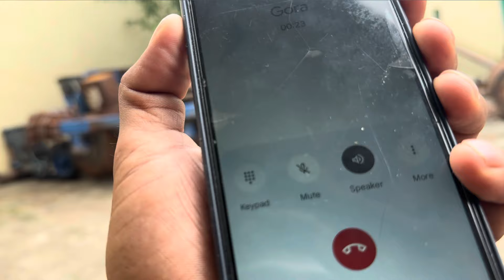ਖਾਲ ਦਾ ਪਾਣੀ ਤੇ ਘੋੜੀ ਸੂਦੀ ਨੂੰ ਕੋਈ ਨੀ ਦੇਖ ਸਕਦਾ…Gift🎁 ਕਿੰਨਾ ਸੋਹਣਾ ਦਿੱਤਾ ਆਪਣੀ ਪਵਨ ਨੇ…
Welcome to the YouTube channel of Davinder ਦੋ WELCOMED A HIGH VALUED HORSE AT THE FARM Nirman

ਨਾਭੇ ਮੰਡੀ ਤੇ ਆਪਣੇ ਘੋੜਿਆਂ ਦੀ FREE STUD SERVICE । ਤਿਆਰੀਆਂ ਸ਼ੁਰੂ NABHA MANDI 2024

WELCOMED A HIGH VALUED HORSE AT THE FARM